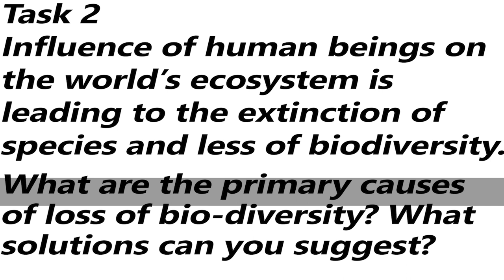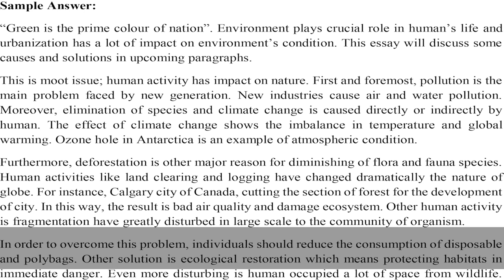IELTS Academic Task 2 Essay - Sample Answer Band 6.5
Influence of human beings on the world’s ecosystem is leading to the extinction of species and less of biodiversity.
What are the primary causes of loss of bio-diversity? What solutions can you suggest?